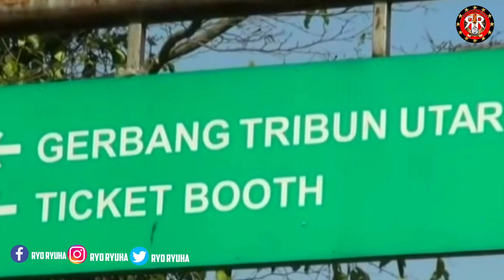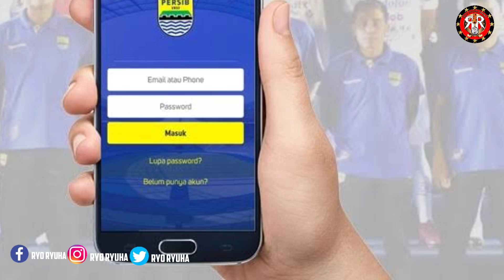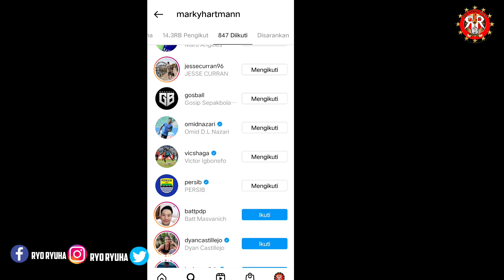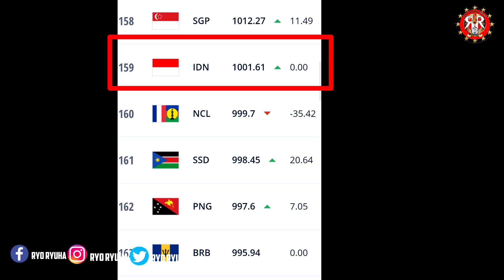⚽PERSIB TERANCAM GUGUR DI PIALA PRESIDEN 😱UPDATE TRANSFER TERBARU & TIMNAS